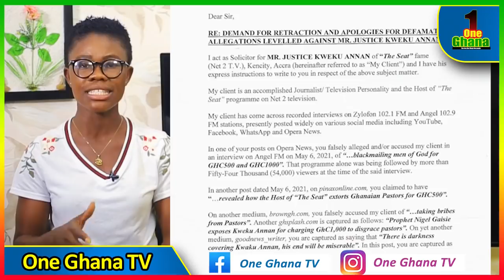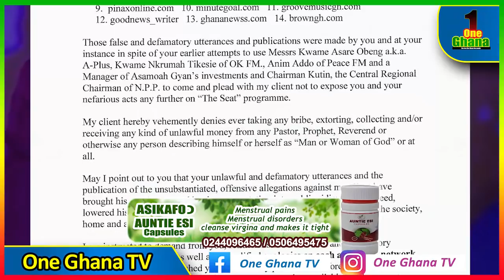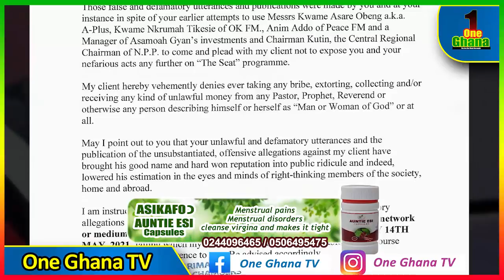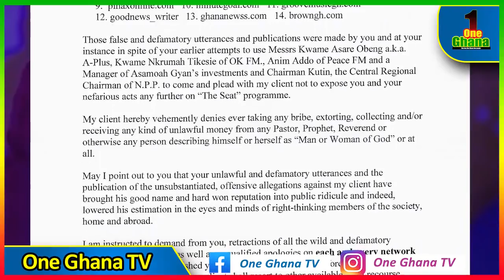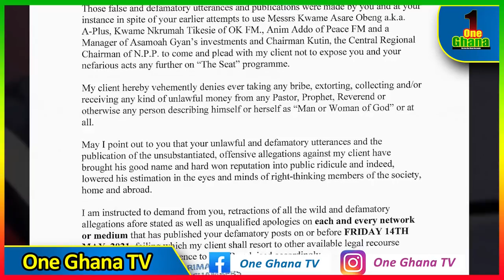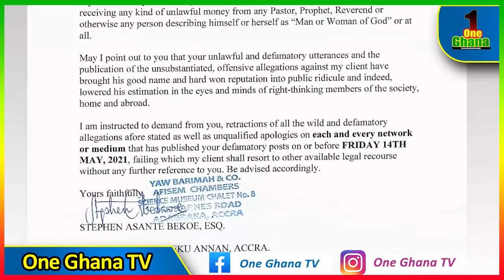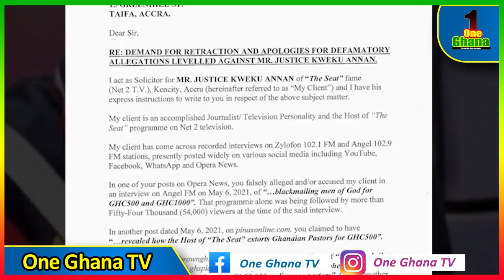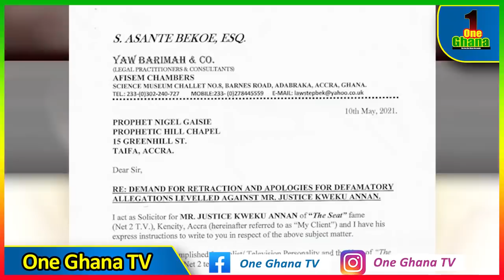🔥Ken Agyapong's Kwaku Anan finally $ues Nigel Gaisie over claims he takes ₵500 to blαckmail pastors